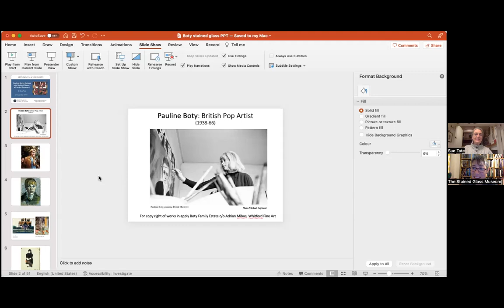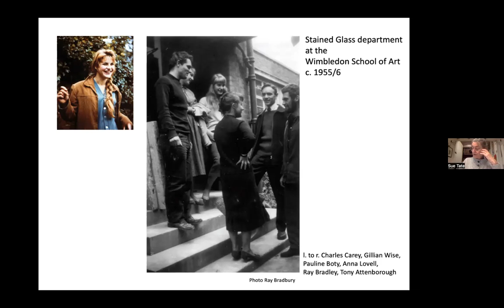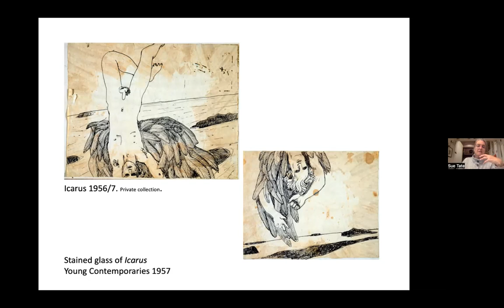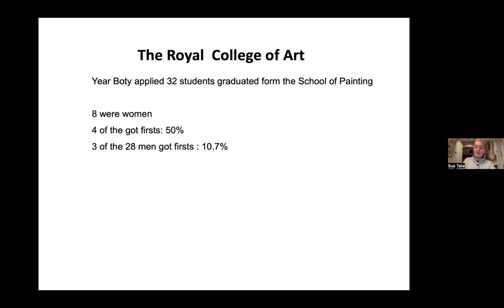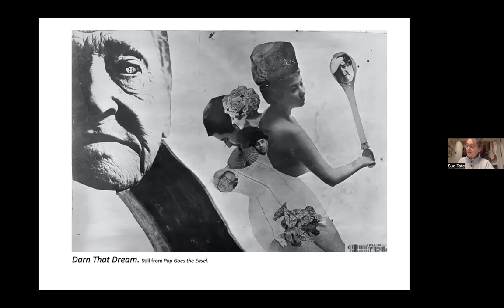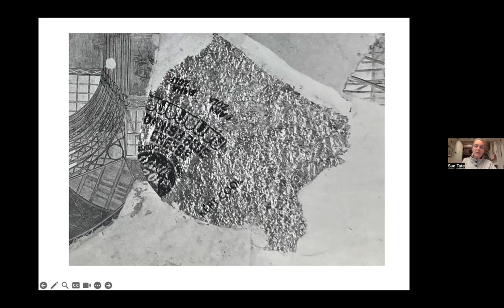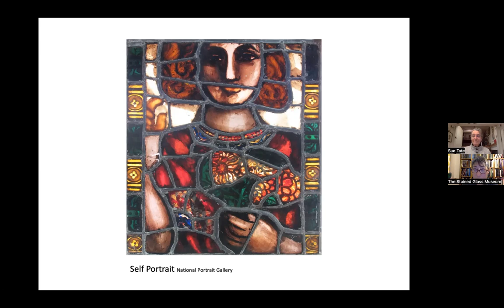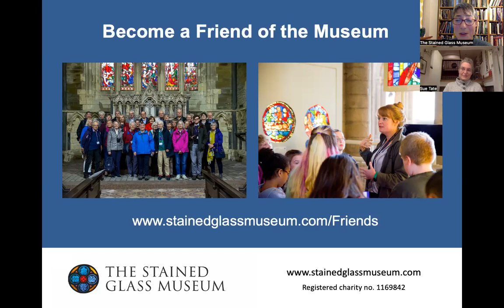Pauline Boty: Collage into Stained Glass – a Pop Art Approach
Pauline Boty was one of the founders of British Pop; a talented and ambitious artist, and also a charismatic player on the swinging London scene. She produced a vibrant body of work in stained glass, collage and paint that both challenges and enriches Pop from a female perspective.

This talk focuses on the stained glass work she made while at the Royal College of Art (including the piece on display at The Stained Glass Museum). It will explore the relationship between the mediums of collage and stained glass and place both in the wider context of Boty’s whole oeuvre and contribution to Pop.

Dr Sue Tate is a freelance art historian with a specific interest in women artists. She is the leading expert on Pauline Boty, British Pop Artist, 1938-66, having curated exhibitions of her oeuvre, lecturing on it in the UK, Europe and the USA, and publishing essays, book chapters and the definitive book on the artist: Pauline Boty: Pop Artist and Woman.

This webinar was organised by The Stained Glass Museum (registered charity 1169842) as part of a series of autumn 2023 talks.

The webinar was delivered online and recorded on 2 November 2023.